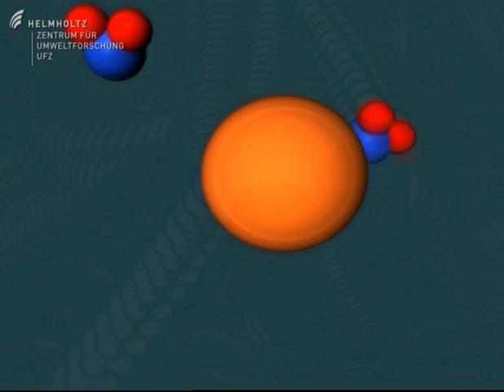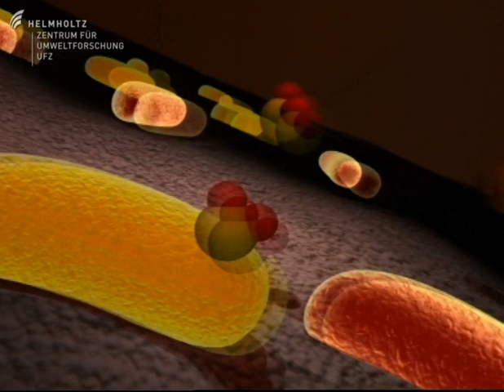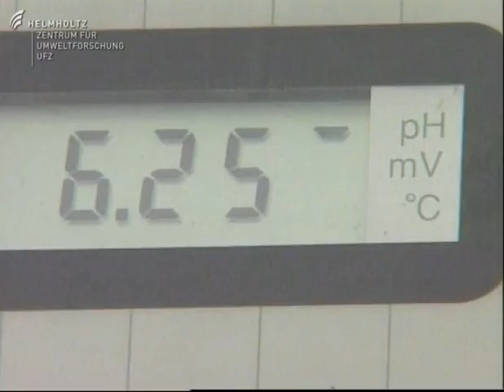Sanierung saurer Seen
Die Landschaft der Lausitz ist geprägt vom Braunkohletagebau und den neu entstandenen Seen. Eigentlich sollte es ein Paradies für Erholungssuchende und Wassersportler sein - wenn nicht in einigen Seen eher verdünnte Säure als das Wasser eines Badesees wäre. Wissenschaftler des UFZ entwickelten schon 2002 ein Verfahren zur vor-Ort-Sanierung von saurem Wasser - naturnah und kostengünstig. In einem "Versuchssee" gelang den Forschern der Nachweis, dass das Verfahren auch außerhalb des Labors funktioniert. Damit rückt das Ziel näher, saure Gewässer nachhaltig zu sanieren.